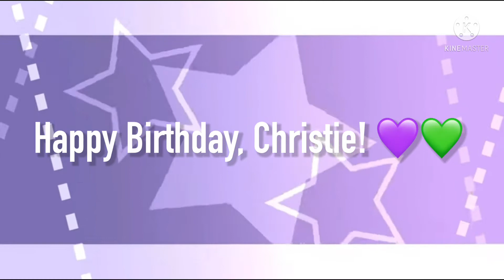XD Meme | Birthday Gift for Christina | READ DESC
HAPPY BIRTHDAY TO MY BESTAY 💜

Ok now I’m gonna send this to her—

Also, credits to @Dappy for the background!